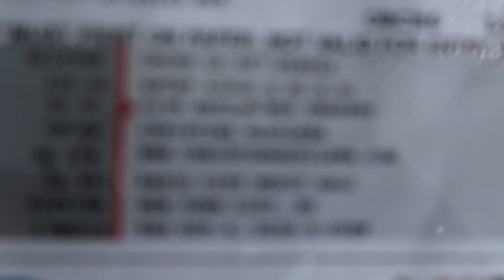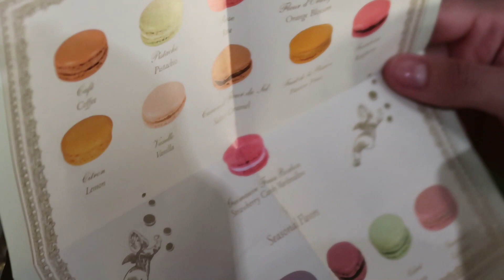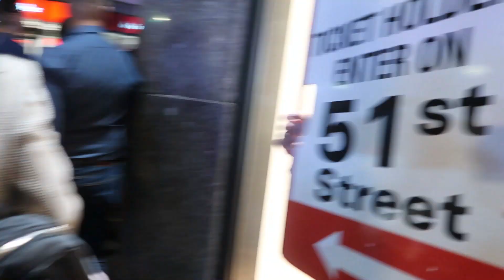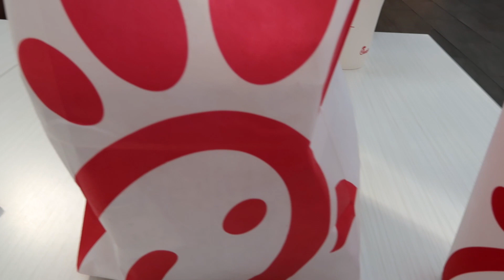Christina Aguilera Concert / New York City Trip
The 2018 Liberation tour by Christina Aguilera in New York at the Radio City Music Hall